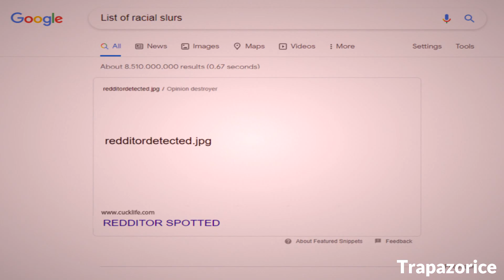How To Win Any Debate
Today we will use a certain percentage of our trolling capabilities to deliver this huge dub on a debate whether nuclear power is good or not for the environment.